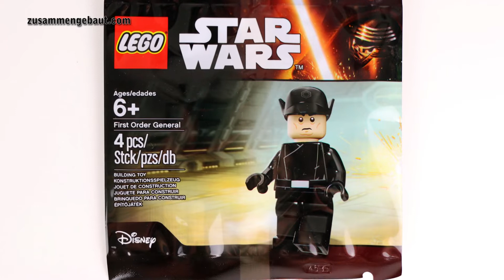LEGO Star Wars First Order General: Minifigure Review!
LEGO Star Wars First Order General - 'The Force Awakens' minifigure review!